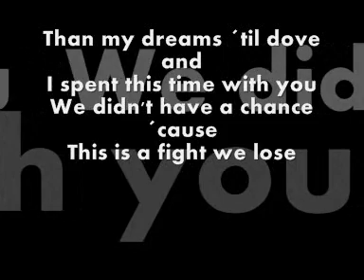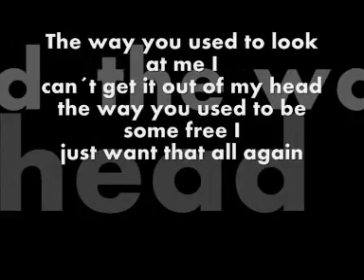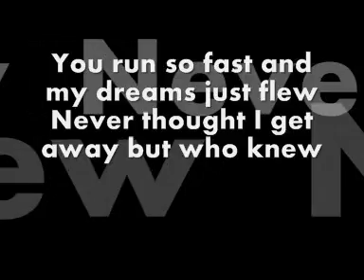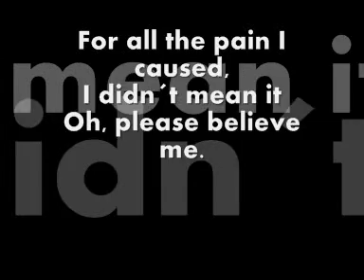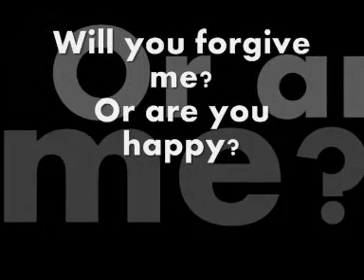♥ Nataly - Forgive Me ♥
♥Nataly - Forgive Me ♥ + Lyrics.